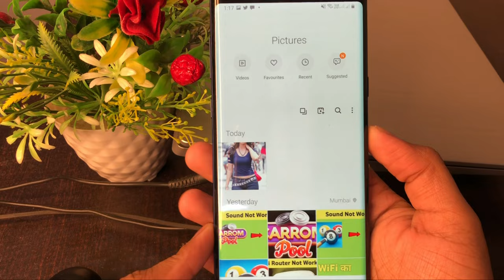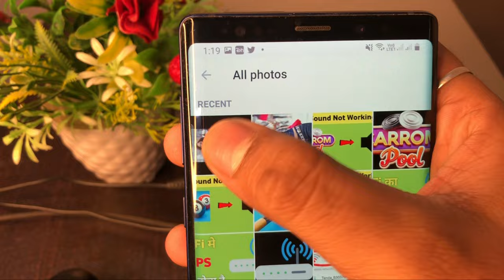Whatsapp Par Full DP Kaise Lagaye | Whatsapp Par Full Photo Kaise Lagaye | Without App Full DP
Talk soon,
Abid Akay